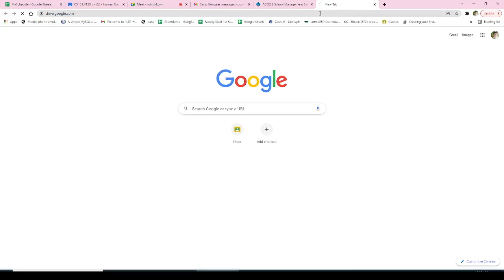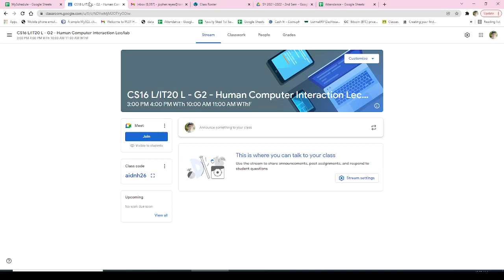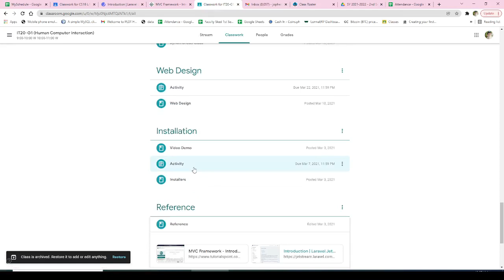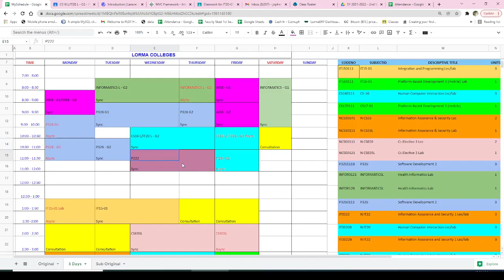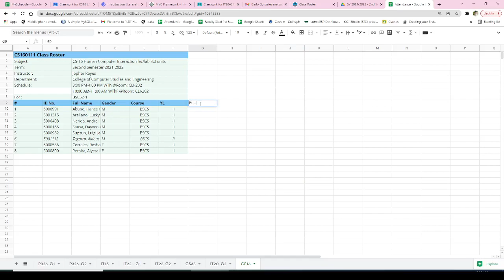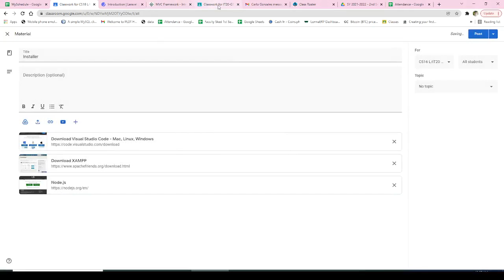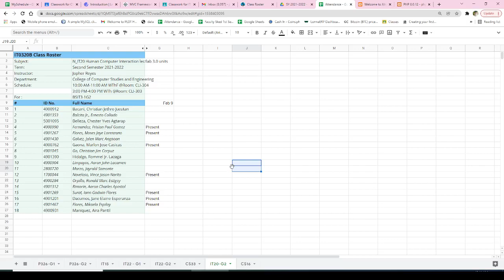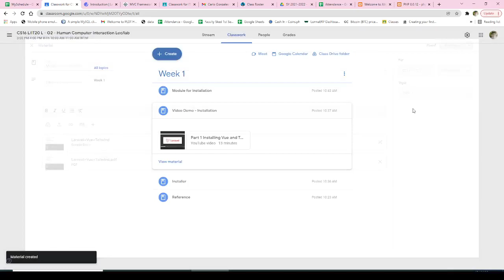IT20 CS16 2022 02 09 10 19 41